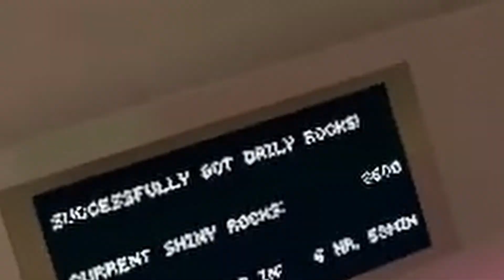Флешбеки в Gorilla Tag